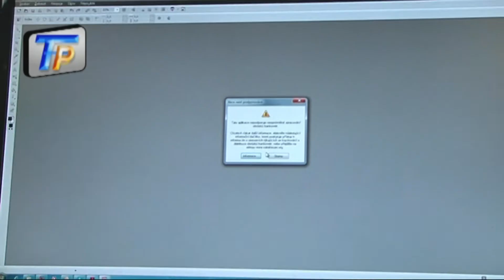Padělal bankovky a pak se v policejní cele oběsil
Minimálně 38 padělaných tisícikorun přivedlo do vyšetřovací cely dva muže z Pardubicka. Hrozbu až osmiletého trestu však jeden z nich nevydržel a v cele budovy pardubického policejního ředitelství v pátek spáchal sebevraždu. Podle Generální inspekce bezpečnostních sborů se oběsil.